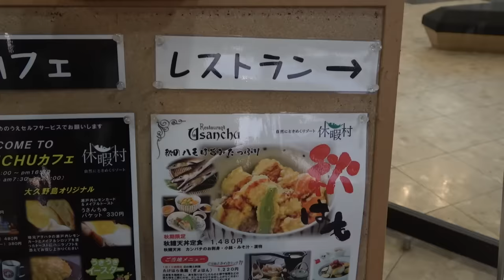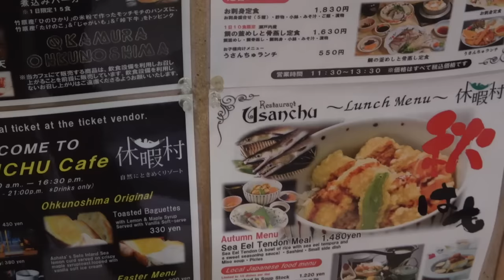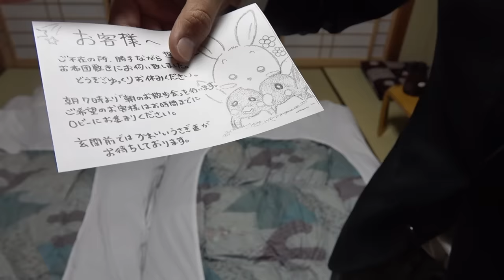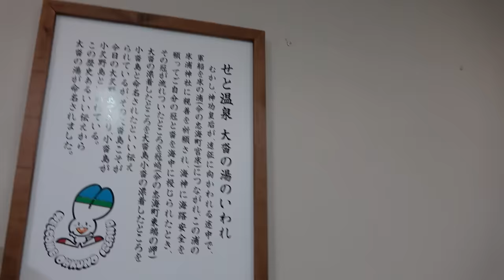【１泊２日】ウサギの島 大久野島滞在記 11/21-101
大久野島のウサギについては背広チャンネル・日本一周等で度々紹介していますが、きちんとした条件かつ観光地として紹介したことがなかったため、スタッフと共に滞在し、撮影してきました。

2019年１１月２１日